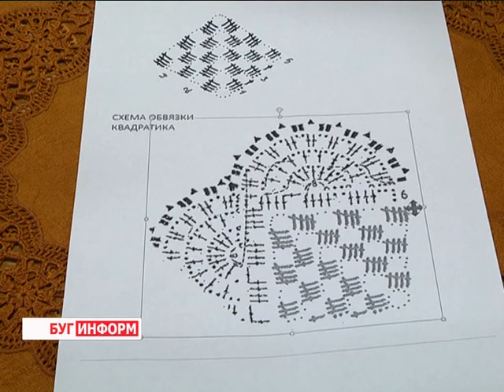2016-08-25 г. Брест. Мастер-класс от педагога ЦДОДМ Инессы Финслер. Новости на Буг-ТВ.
Мастер-класс от педагога ЦДОДМ Инессы Финслер.
Творчество - это уникальная способность воплощать в материальных вещах задумки, рожденные фантазией. Их многогранность велика, а образность и креативность заставляет удивляться тех, кому такое воплощение не подвластно. Сегодня возможностей для самовыражения предостаточно, а потому каждый из нас ищет то самое, интересное и уникальное, что ему по душе.
Героиня нашего следующего сюжета своей жизнью подтверждает существующую многие века истину: талантливый человек талантлив во всем. Инесса Финслер может с одинаковой легкостью решать программистские задачи, справляться с математическими ребусами и даже создавать уникальные рукотворные шедевры. Сегодня она - образец для своих учеников в центре дополнительного образования детей и молодёжи, где проводит занятия во время учебного года и мастер-классы в период каникул. На одну из таких творческих встреч заглянула и наша съёмочная группа.